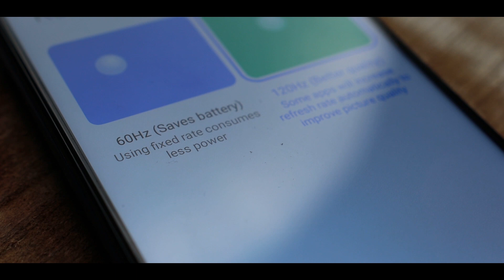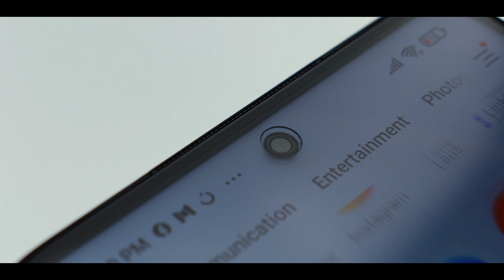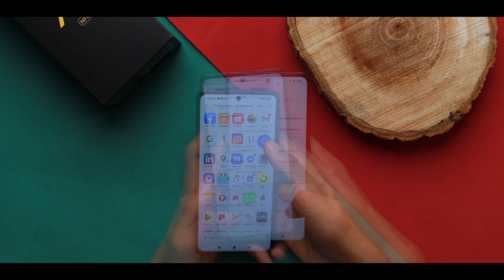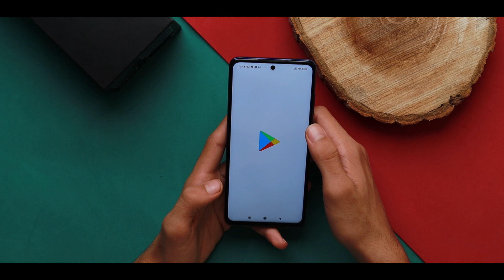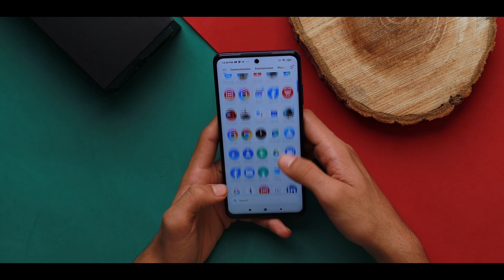Poco X3 Review - جميع العيوب و المميزات بعد الاستخدام الطويل !!